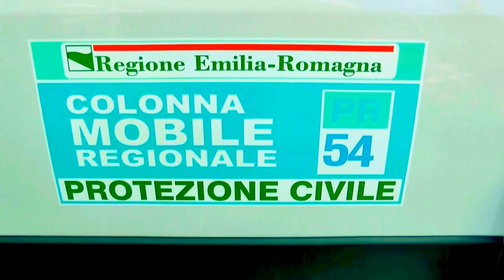BERCETO – LA PROTEZIONE CIVILE DI BERCETO HA PRESENTATO «ALERT SYSTEM» ALLA POPOLAZIONE LOCALE -